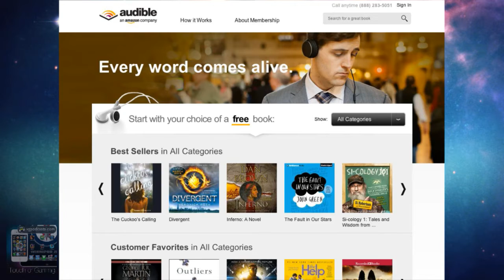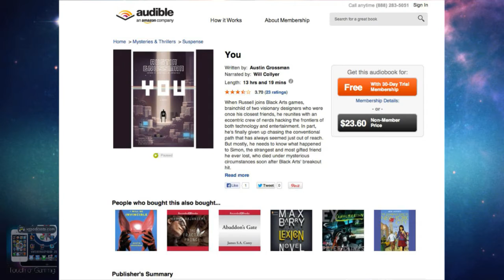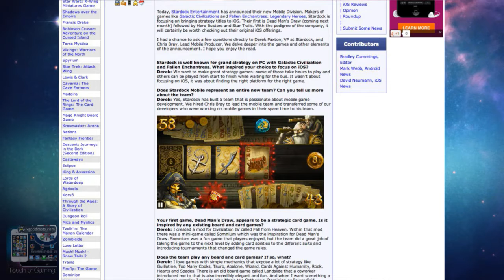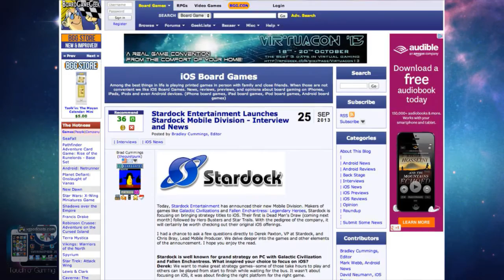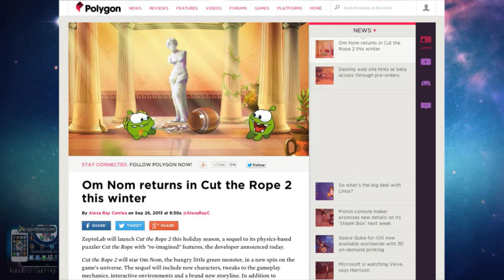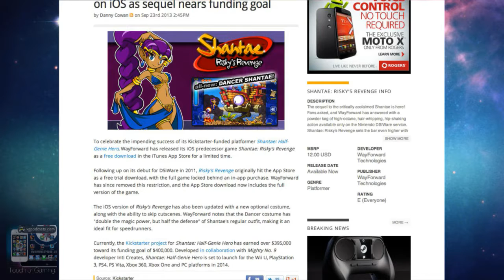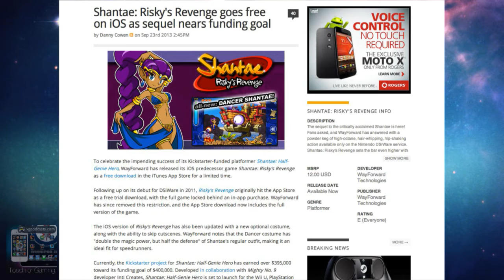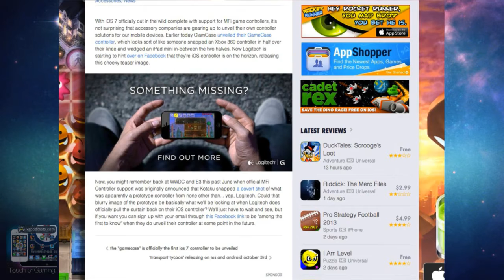ToG #150 - Angry Birds Star Wars 2 and Pocket Trains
Welcome to the sesquicentennial episode of the Touch of Gaming podcast! Sasquachawha? Yeah.. I don't get it either, but Jared assures me that it is in fact a real word! In this episode of the ToG we talk about the latest news including the EA + Apple spat, game controllers and announced sequels! We also review some great games, Angry Birds Star Wars 2 and Pocket Trains! Enjoy!